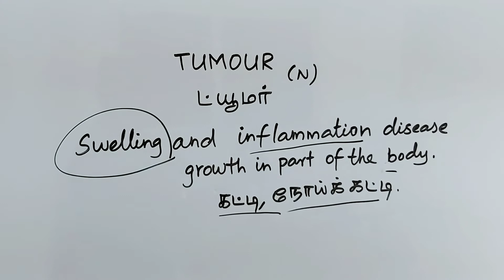TUMOUR tamil meaning/sasikumar